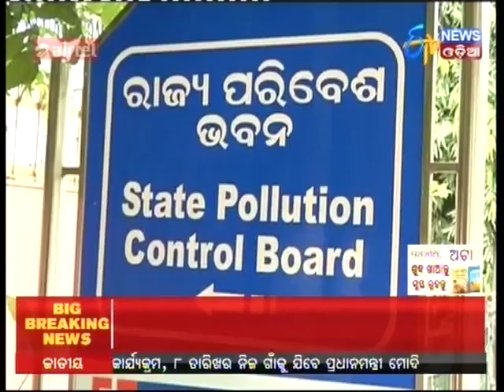Special Discussion - BISHA BALAYA RE SMART CITY(06/10/17) - Etv News Odia